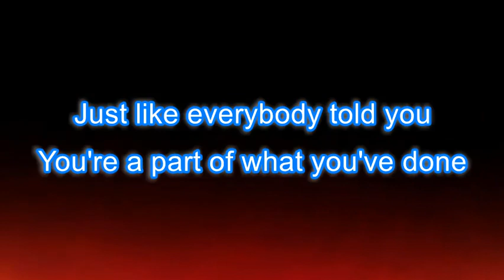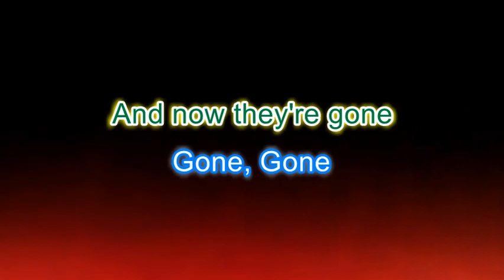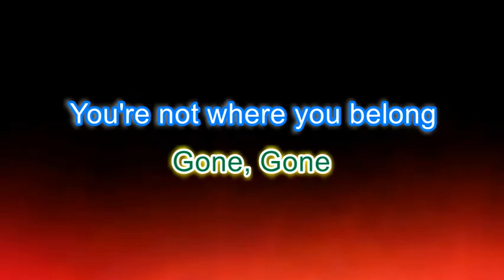Face To Face - Pushover (karaoke version)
All credits to Face To Face.
From the album "Laugh Now, Laugh Later"(2011)